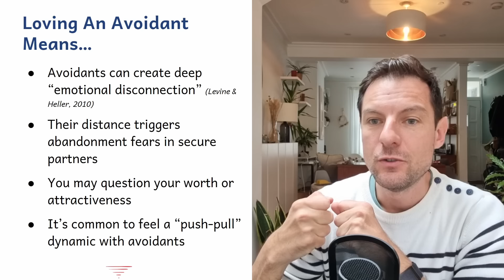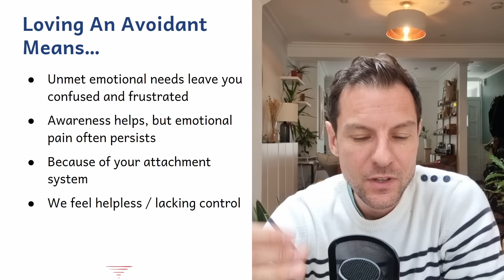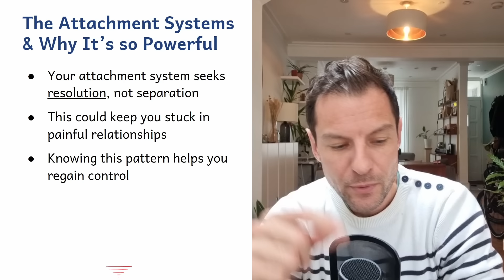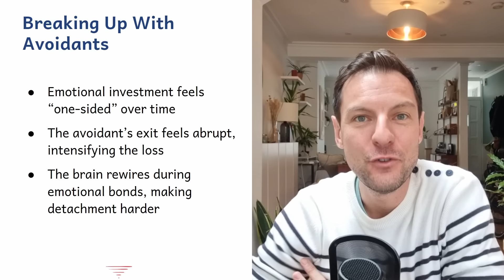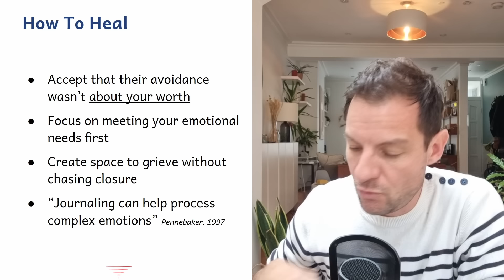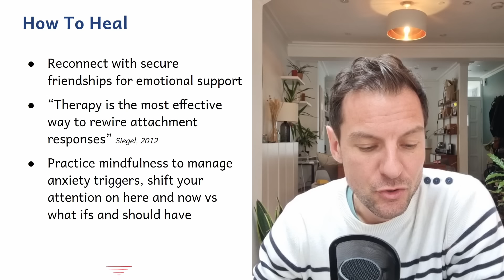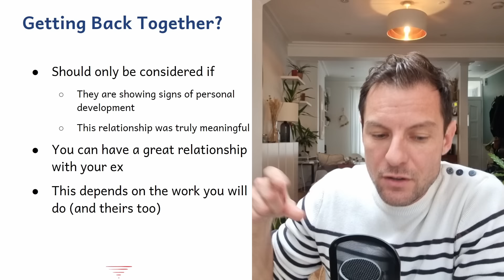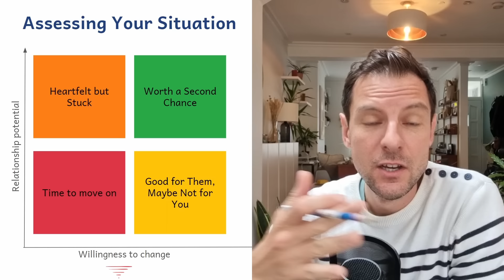The Pain of Loving a Dismissive Avoidant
✍️ QUIZ: Is There Still Hope with Your Avoidant Ex? Take the Quiz to Find Out